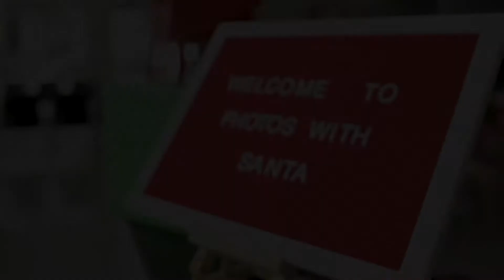Pics with Santa at Sterling Buick GMC CDJR West!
"Thank you to everyone who attended our Pics with Santa event! We had a great time posing with Santa, decorating cookies and writing letters to the North Pole!

It was our first time hosting this event, and if you watch until 0:48, you'll see another sweet little first from one of our smallest guests!"